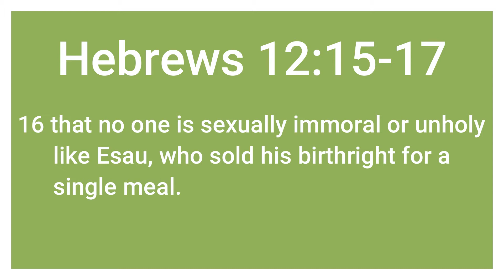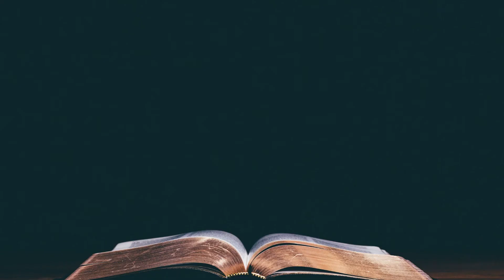Feelings vs Convictions | Hebrews 12:15-17